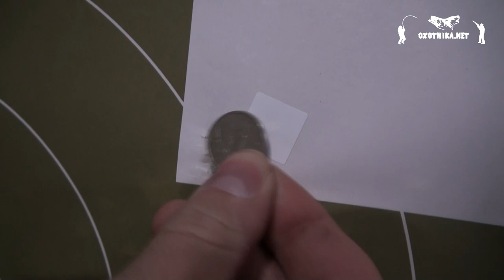Отстрел на 50 м FX Crown 7.62 | от Oxotnika.net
Андрей стрелок - новичок, а вот Михаил - инструктор в тире Калибр стрелок со стажем, он отстреливал Crown на 100 м

Так как FX Crown редукторная винтовка, то без потери мощности и точности, с одной заправки в калибре 7.62 мм выходит 40 выстрелов. Напомню что в барабан помещается лишь 14 пуль.

Винтовки PCP, оптика, компрессоры и все для стрельбы в Oxotnika.net